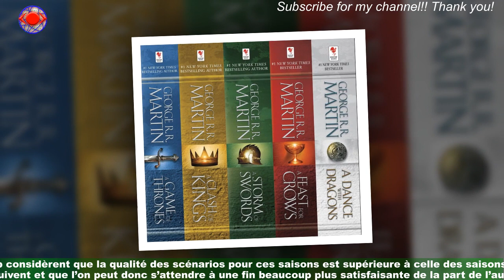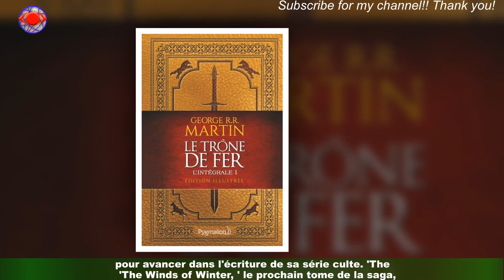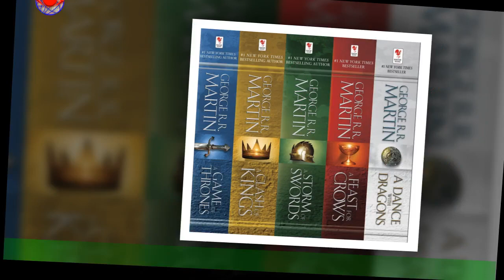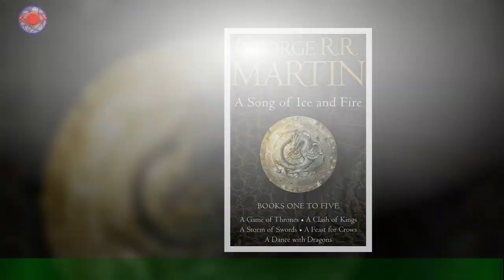Game of Thrones : George Martin continue la saga littéraire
Bonne nouvelle pour les fans de la série Game of Thrones. L’auteur de la série de roman nommé "Le trône de fer" en français (A Song of Ice and Fire),George R. R. Martin, a annoncé qu’il allait profiter de la période de confinement pour avancer dans l’écriture du prochain titre prévu dans la saga : 'The Winds of Winter' ou 'Les vents de l'hiver'. Les histoires écrites par George R. R. Martin ont servi d’inspiration aux 5 première saisons de la série succès de HBO.